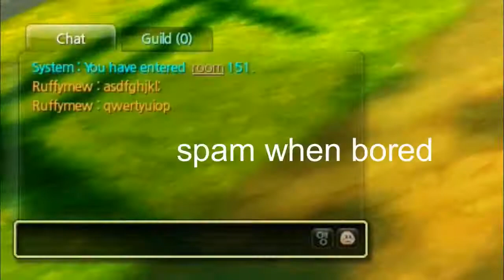Pudge's Struggles- Alicia online Commentary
lol.
fidget spinners do more damage then expected.